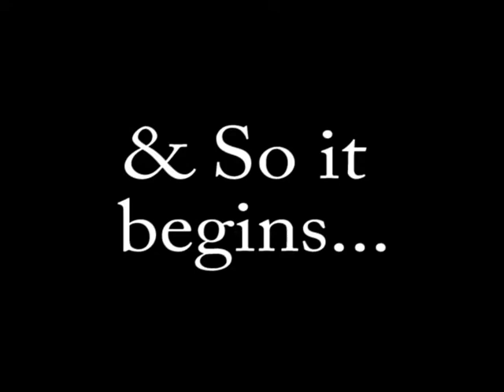10-13-14 KGTR Minisode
"Jail the Jackets"